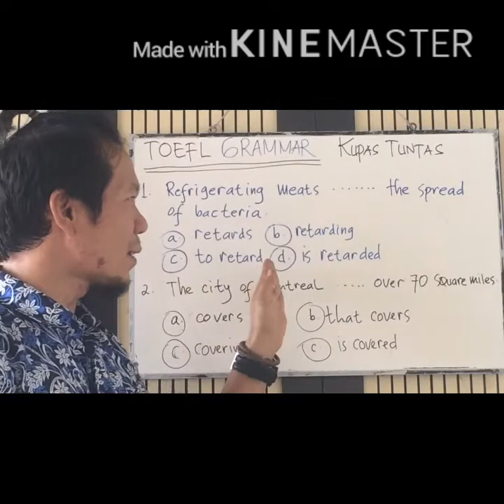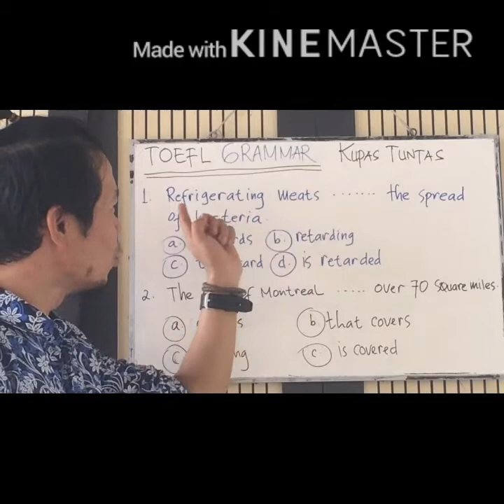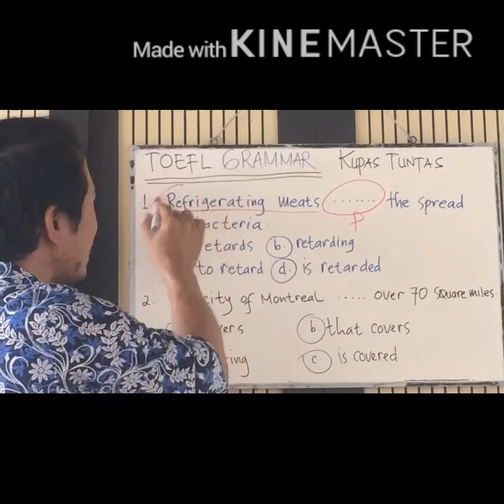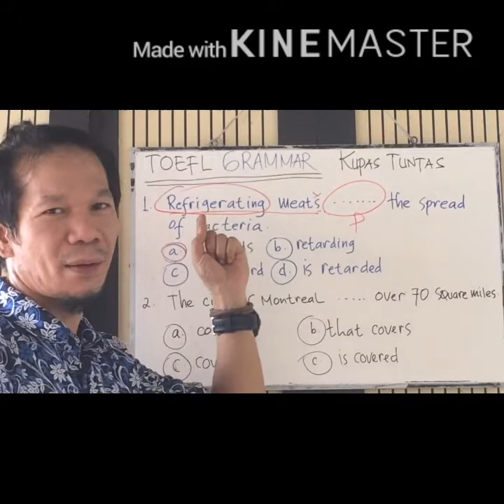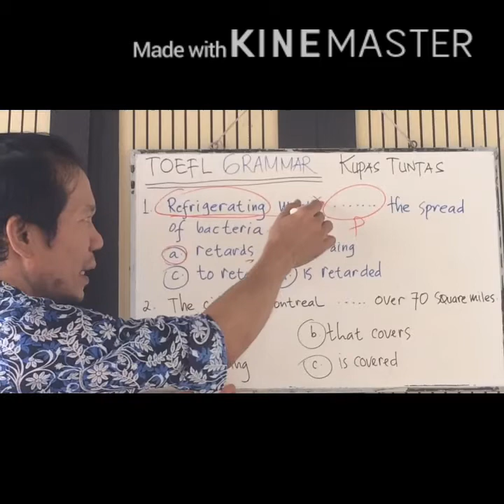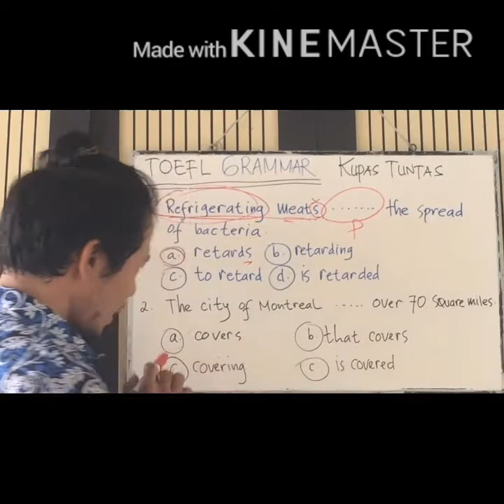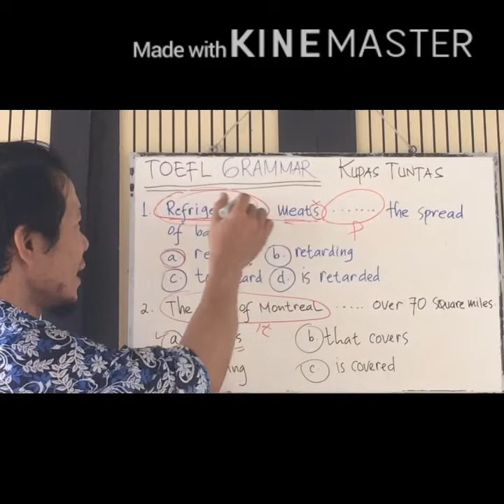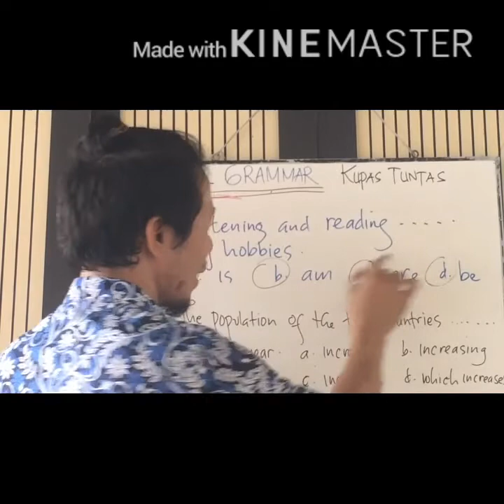GRAMMAR toefl Bahasa Inggris || Tips Menjawab Soal Bahasa Inggris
You can also reach me by my Social Medias such as:
1. IG/Instagram: @tambunsaribugunawan
3. Twitter: @tamsargunawan

Gunawan Tambunsaribu

Ada 2 Jenis SOAL GRAMMAR TOEFL, Structure & Written Expression, TOEFL Grammar, Tips Menjawab Soal Grammar TOEFL,